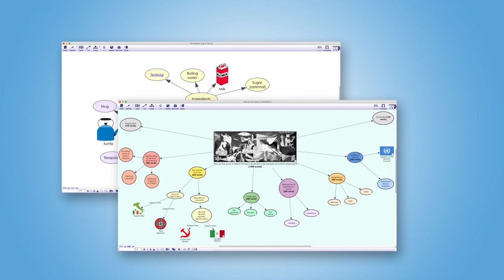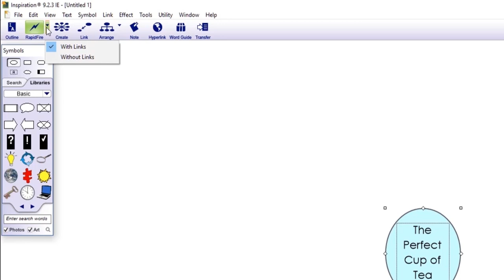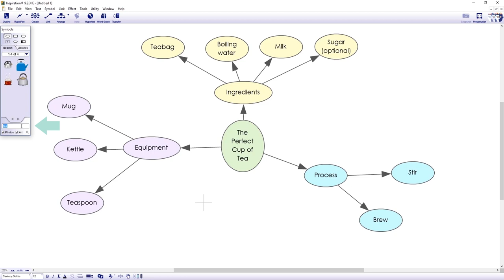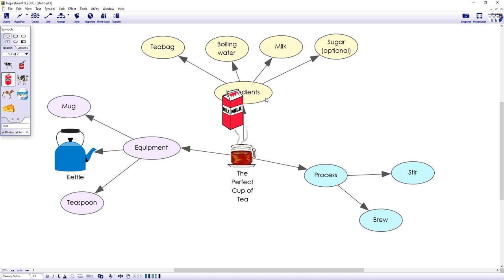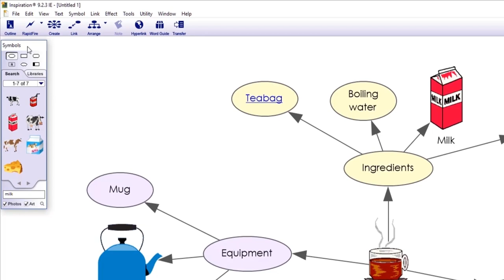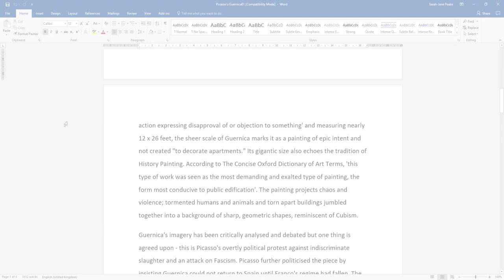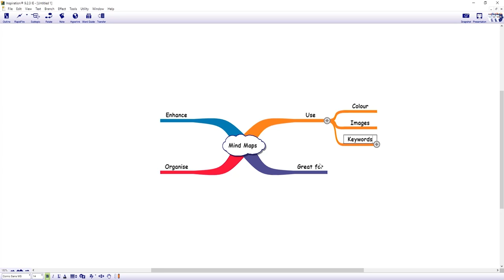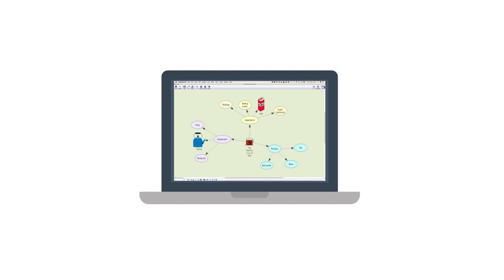How to introduce Inspiration 9